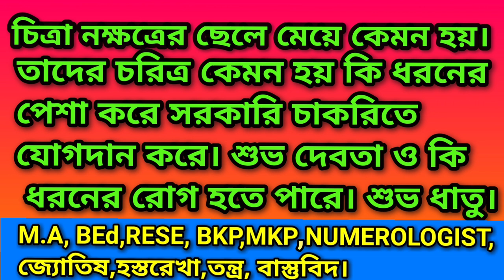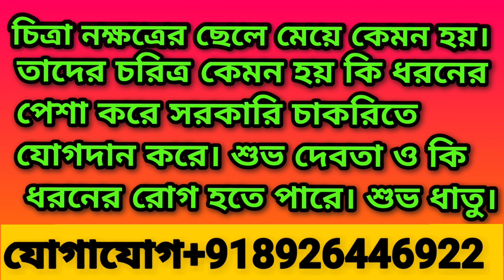Chitra Nakhatra Chala Maya Kemon Hay.চিত্রা নক্ষত্রের ছেলে ও মেয়ে কেমন হয়।চিত্রানক্ষত্র